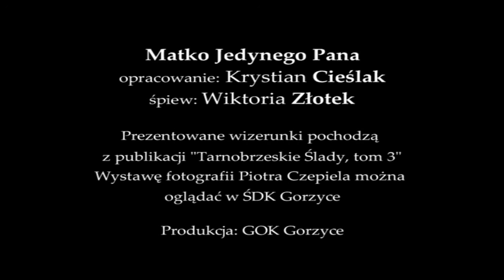Wystawa wizerunki Matki Bożej Dzikowskiej